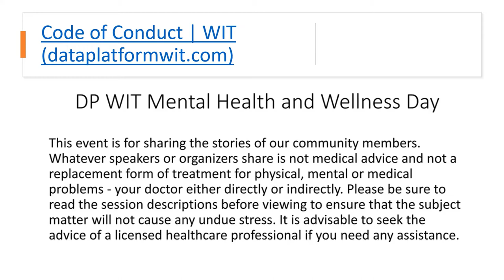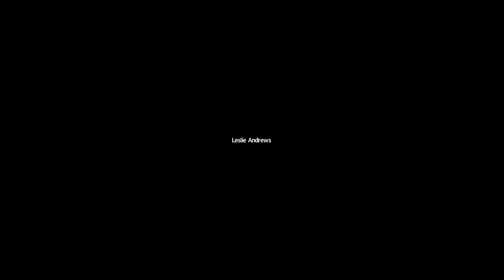Mental Wellness Day 2022 Session 3: Eleanor Hughes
LIGHTNING TALK:  'But you don't look sick' - what invisible illness has taught me

Invisible illness and a pandemic have not been a match made in heaven...but the last two years have taught me a lot about surviving (and sometimes thriving!) under difficult circumstances.
I want to share the things that have kept, and are still keeping, me sane, in the hope that they might help you too.